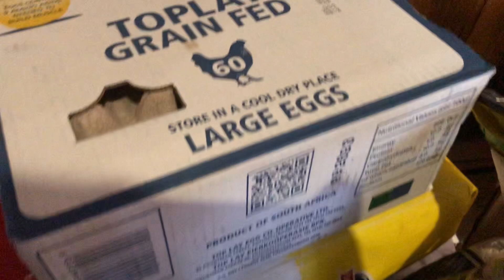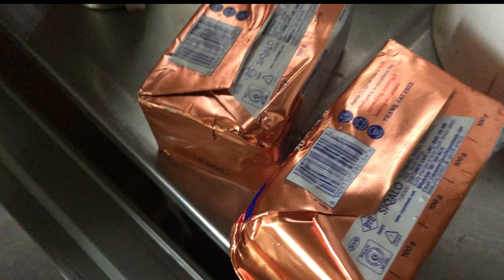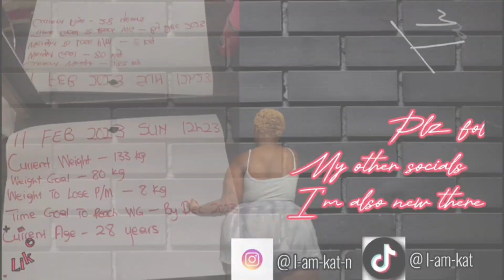COME WITH ME TO GO FETCH MY DECEMBER STOKVEL GROCERIES|| Did U Know About This Stokvel?|Stokvel Vlog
Have you ever seen this type of Stokvel?😁

Me and my mom joined a Grocery Stokvel for END OF YEAR STOKVEL GROCERY so that we can buy less things in Christmas.

We all celebrate Christmas our own way and all of us have different things that fulfill our Christmas and today I want to show you one of few things that completes or begins our Xmas.

Hope you enjoy this random video and learn something new.

@KatNdlovu  SOUTH AFRICAN YOUTUBER

(please do not send your comment on my emails, leave them down in the comment section 🙏)

NEW VIDEO EVERY:
Mon, Wed, Fri-Sat @20:00 pm South African Time Zone